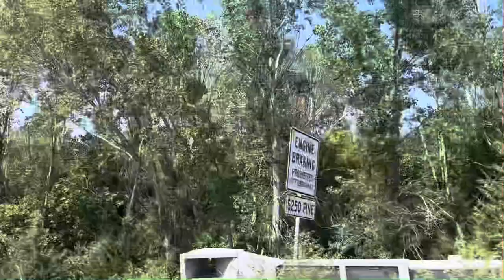Pacing a UP SD70M leading MCHNP through Blair, Ne